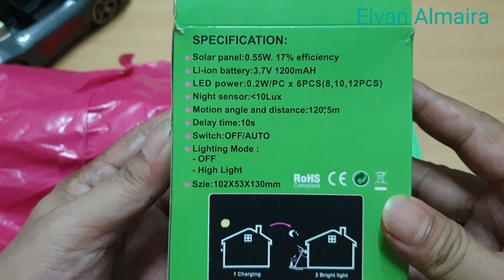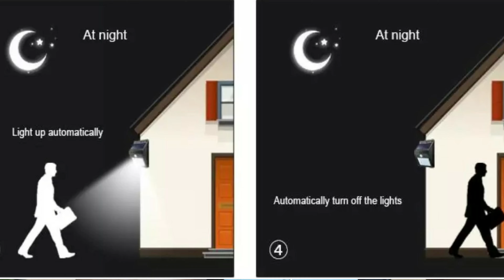Unboxing Solar Motion Sensor Light Waterproof Outdoor Garden Path Street Wall Lamp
Lampur tenaga solar /lampu tenaga cahaya matahari ,paling bagus sebagai lampu hiasan rumah atou pagar pagar rumah anda...
Lampu ini juga boleh menjadi sebagai penjaga rumah anda dari orang misteri yang melewati rumah,karna lampu ini ada sensor outomatic..
Simak video nya sampai habis ya guys